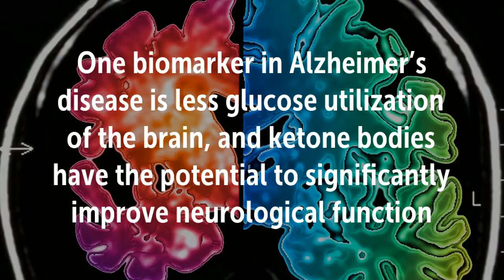Caffeine Increases Ketones by 88% and 116% | Keto Diet, Ketosis, Alzheimer, Amyloid, MCT Oil, Plaque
Studies -

Recommended Supplements –

Caffeine increases blood ketones by 88% and 116% | Keto Diet, Ketosis, Alzheimer, Dementia, Tau, Amyloid, Astrocytes, Coconut Oil, MCT Oil, MCT Oil Benefits, Alzheimer’s Disease, Plaque